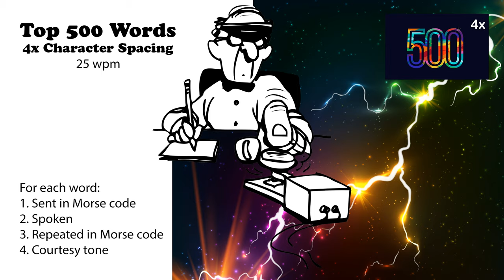4x Character Spacing - Top 500 Words - 25wpm